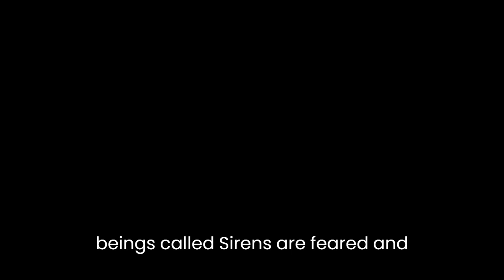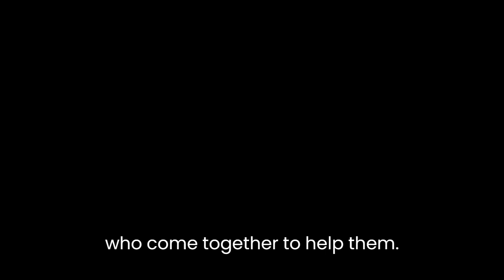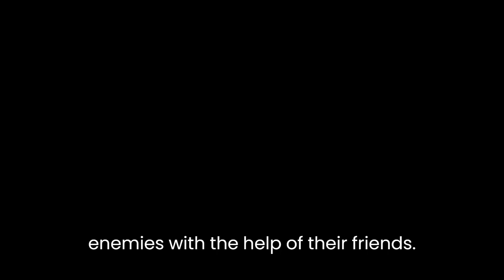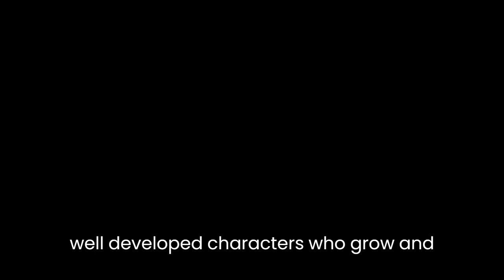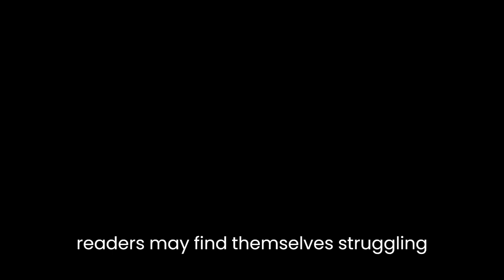"A Song Below Water" By Bethany C. Morrow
Bethany C. Morrow’s novel, “A Song Below Water,” is a powerful commentary on race, identity, and belonging. The story follows two young women, Tavia and Effie, who live in a world where magical beings called Sirens are feared and hunted. Tavia is a Siren, but she keeps her abilities hidden from the world for fear of persecution. Effie, on the other hand, is a normal human but is struggling to find her place in the world. Through their journeys, the novel explores important themes of racism, sexism, and the power of community.One of the main themes in the novel is the power of identity. Tavia, as a Siren, faces discrimination and persecution from society. She feels the need to hide her true self, and this causes her to struggle with her sense of identity. This is highlighted in a scene where Tavia and Effie attend a protest against police brutality, and Tavia feels torn between wanting to participate and feeling like she doesn’t belong. This struggle with identity is a powerful metaphor for the experiences of marginalized communities, who often feel pressure to assimilate and hide their true selves in order to fit in with society.Another important theme in the novel is the role of community. Throughout the story, Tavia and Effie are supported by a diverse group of people who come together to help them. This includes Tavia’s mother, her Siren mentor, and a group of activists who work to protect magical beings. The power of community is especially evident in the novel’s climax, where Tavia and Effie are able to defeat their enemies with the help of their friends. This theme is a reminder of the importance of building strong connections with others and working together to fight against oppression.The novel also explores the intersection of race and gender. Tavia, as a Black Siren, faces discrimination not only because of her magical abilities but also because of her race. Her experiences highlight the ways in which racism and sexism intersect to create unique challenges for Black women. This is especially evident in a scene where Tavia is accused of being a “dangerous Black girl” by a police officer. The novel’s exploration of these issues is a reminder of the need to fight against all forms of discrimination and oppression.In addition to its powerful themes, the novel is also notable for its strong characterization. Tavia and Effie are both complex, well-developed characters who grow and change throughout the story. Tavia, in particular, is a compelling protagonist, and her struggles with her identity and her relationships with her mother and her Siren mentor are some of the most interesting parts of the novel.The novel’s writing style is also noteworthy. Morrow’s prose is lyrical and evocative, and she uses a variety of storytelling techniques, including first-person narration and transcripts of interviews and radio shows, to create a rich and immersive world. The novel’s use of mythology and folklore also adds depth and complexity to the story.One potential weakness of the novel is its pacing. At times, the story moves slowly, and some readers may find themselves struggling to stay engaged. Additionally, the novel’s focus on social issues may not appeal to readers who are looking for a more action-packed or escapist story.Overall, “A Song Below Water” is a powerful and thought-provoking novel that explores important themes of race, identity, and community. Morrow’s writing is beautiful and immersive, and her characters are complex and well-developed. While the novel may not be for everyone, it is a valuable addition to the conversation around social justice and representation in young adult literature.